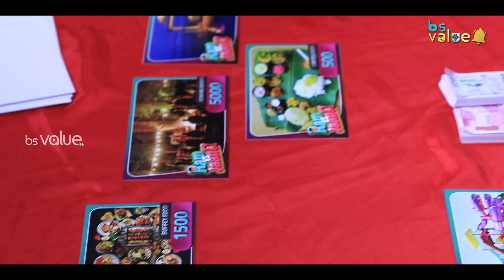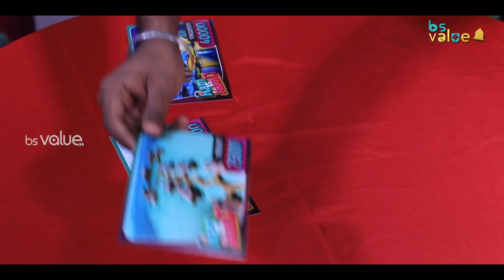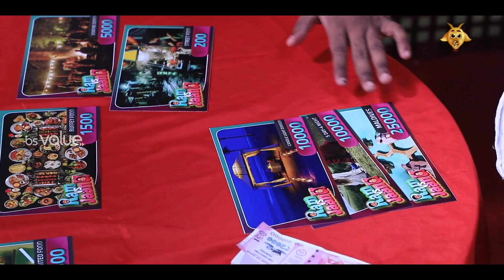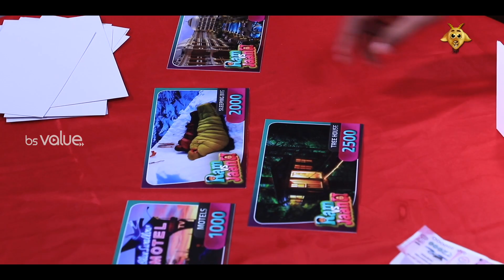பாவம் அவரே Confuse ஆயிட்டாரு..!!! | Ram VS Jaanu | Bs Value